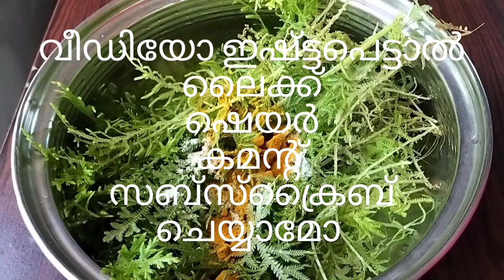മതിൽ പച്ച പറച്ചു മടുത്തോ എങ്കിൽ ഇനി കളയണ്ട. പായസം വച്ചോളൂ